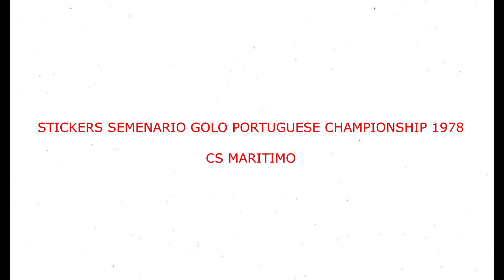STICKERS SEMENARIO GOLO PORTUGUESE CHAMPIONSHIP 1978 CS MARITIMO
We present to you the CS Maritimo Team for the Portugese Champioship Season 1977-78

Apresentamos-lhe a Equipa CS Maritimo para a Época do Campeonato de Portugal 1977-78
  Apreciá-lo!!